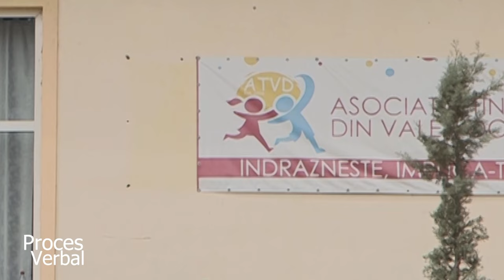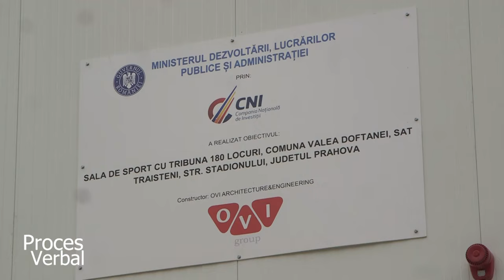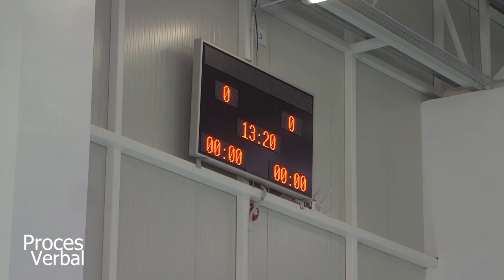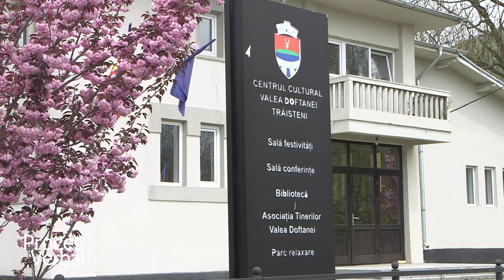Valea Doftanei, noua perlă montană. Interviu cu primarul Lucian Costea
Primaria Valea Doftanei a reușit să deruleze investiții majore care au schimbat fundamental localitatea și calitatea vieții locuitorilor. Primarul Lucian Costea a vorbit despre aceste investiții, dar și despre viitorul localității